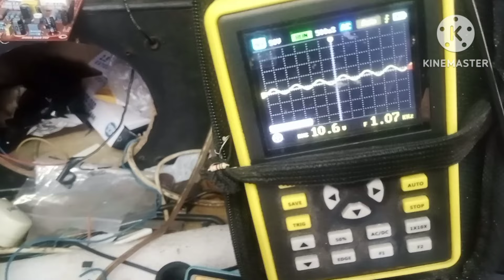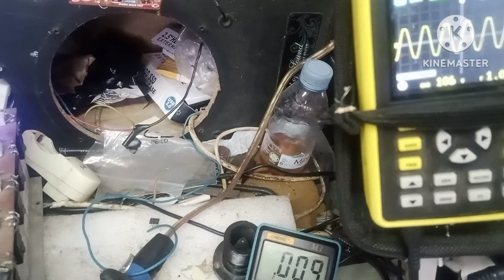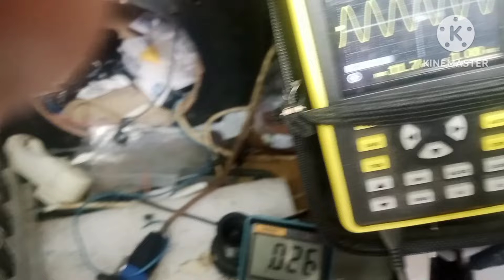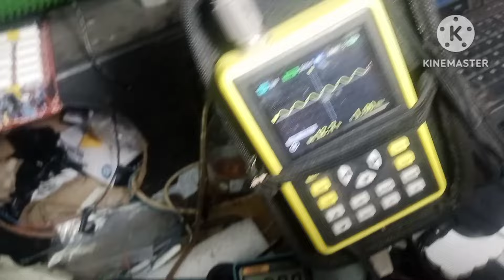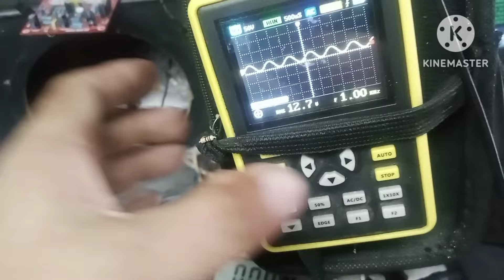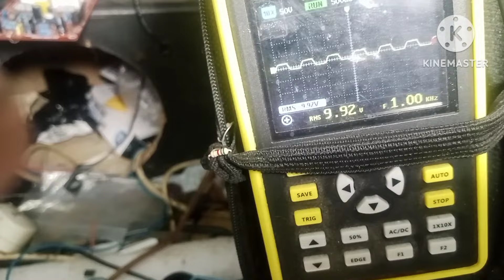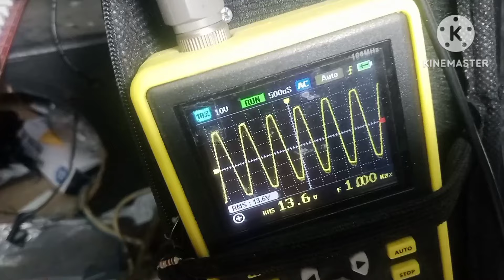Yiroshi DIY-45vdc -156vdc max.